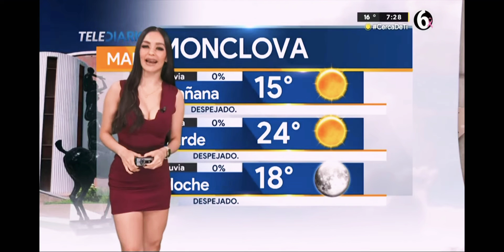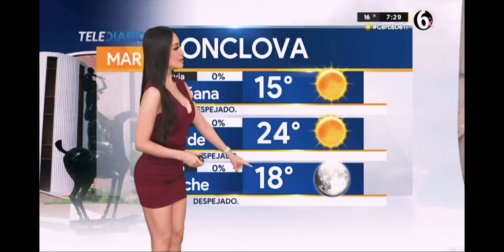Emily Quiñones 25/Octubre/2022